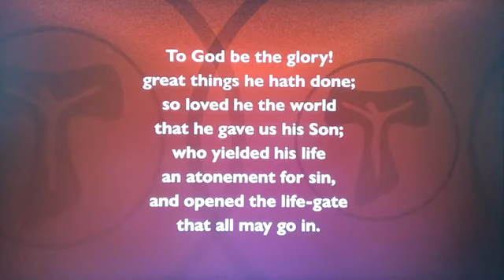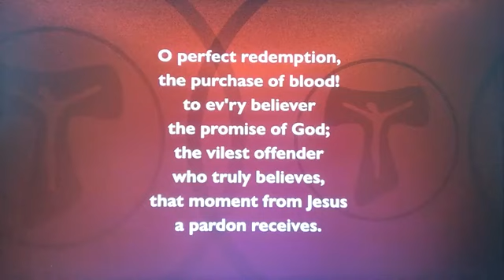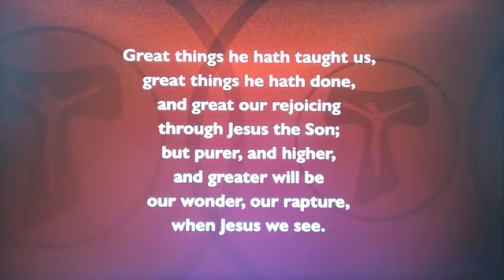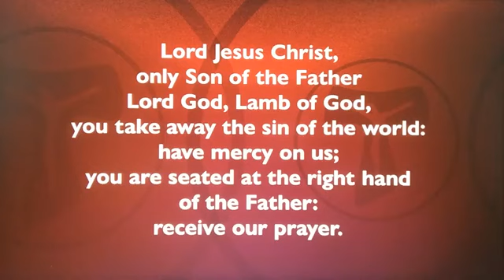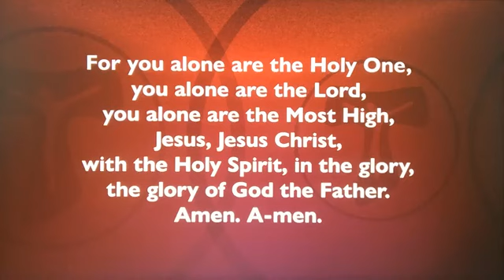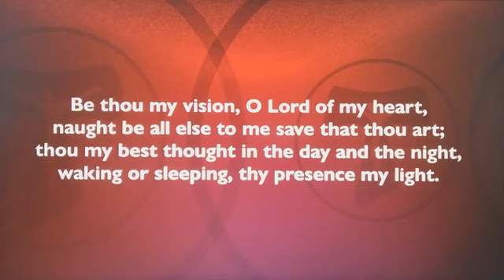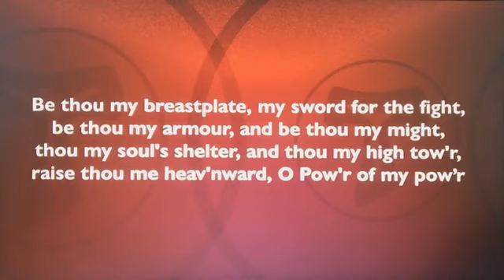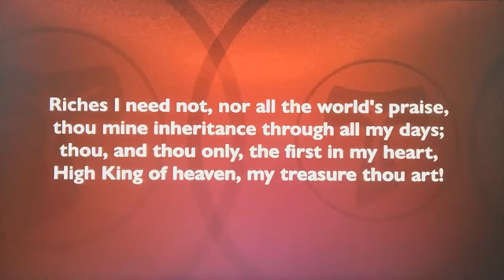St Francis, Terriers - Second Sunday Before Advent 15.11.2020